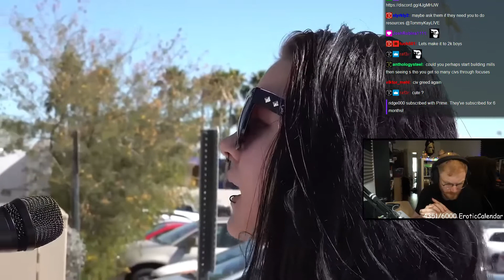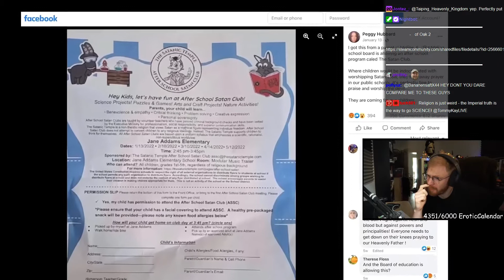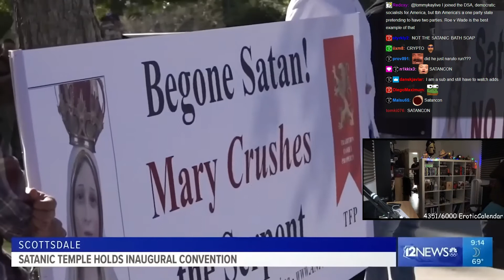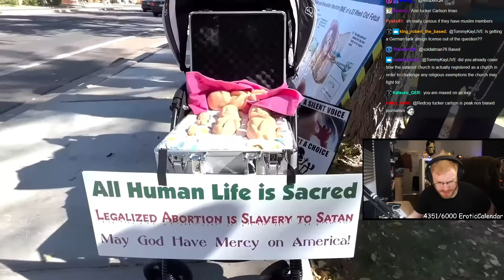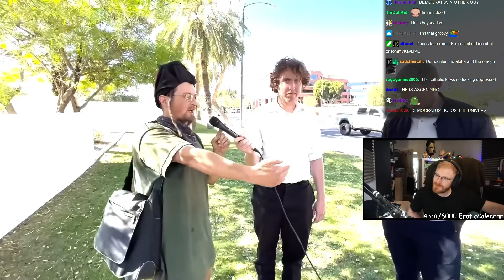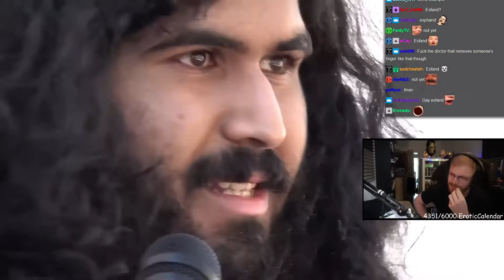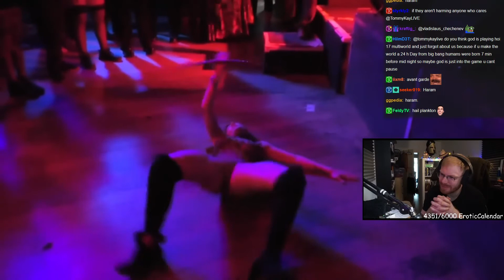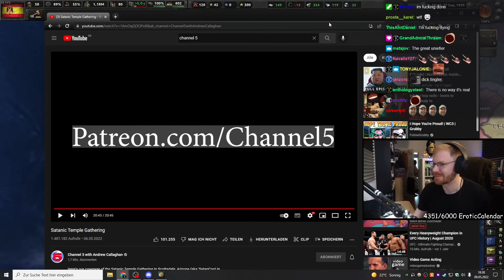TommyKay reacts to Satanic Temple Gathering | Channel 5 with Andrew Callaghan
Tommy's Links!

this channel is allows me to practice my editing. no monetary gain intended.